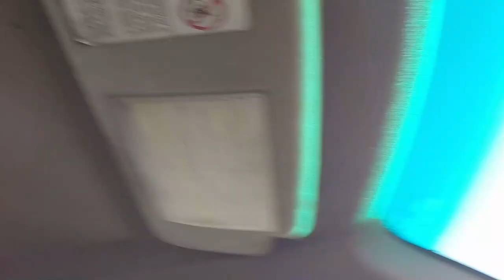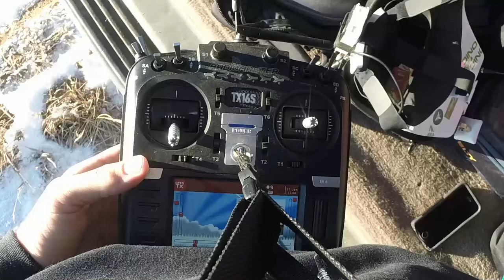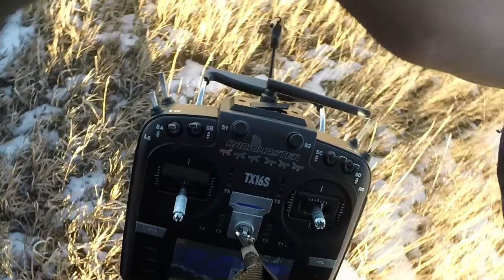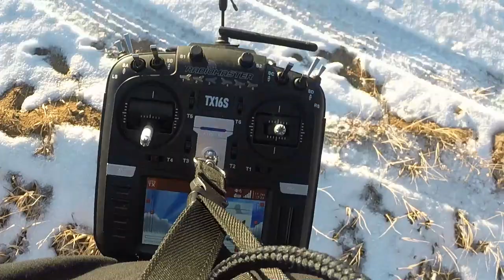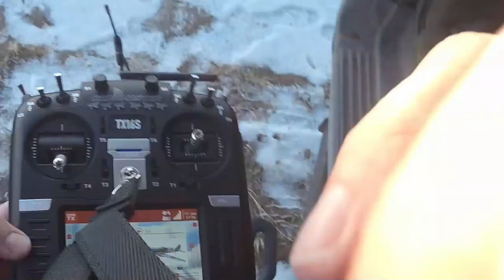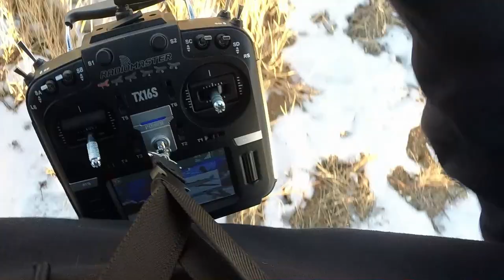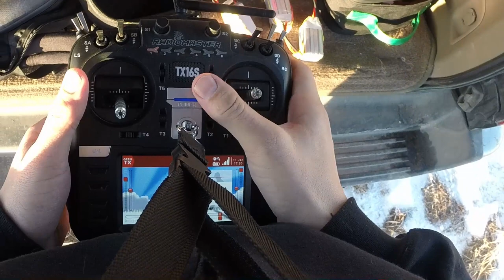Calhan Colorado wind turbine FPV freestyle flights and windfarm Vlog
Took a trip out to the windfarm, also tried to make my first flight vlog. This video has 3 uncut flights, so its kind of long, but I think the flights were cool and wanted to share it all.